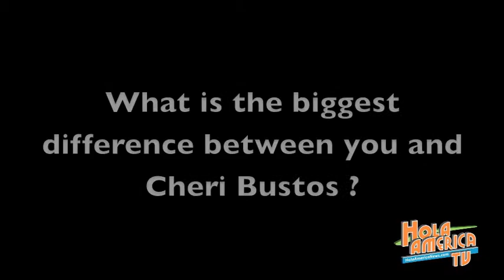Interview with Bobby Schilling Us Congress Candidate for IL District 17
Exclusive Interview with Bobby Schilling Us Congress Candidate for IL District 17 (R)